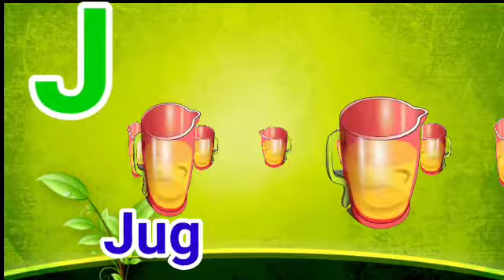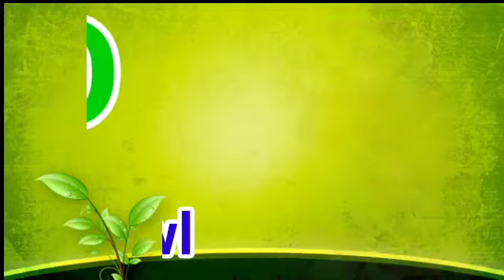a for apple b for ball,english ponics,abcdefg,a se anar ka se kabutar,hindi ball geet,swar vyanjan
नमस्कार दोस्तो हमारे इस चैनल मे आपका स्वागत है